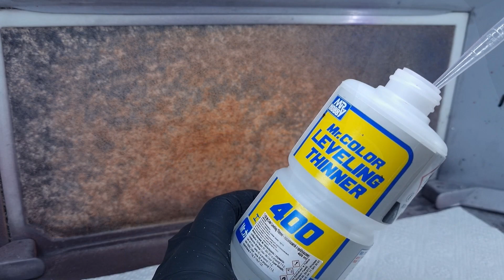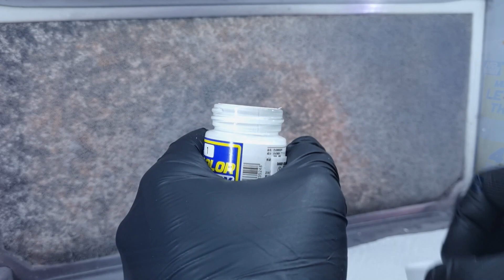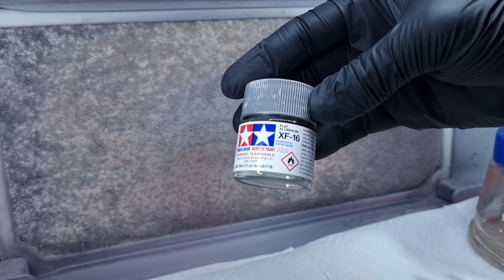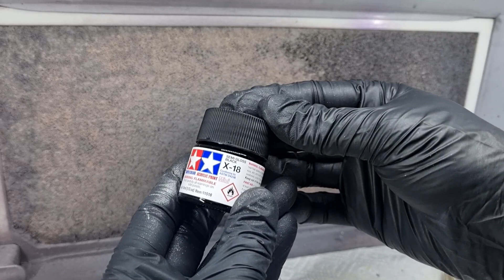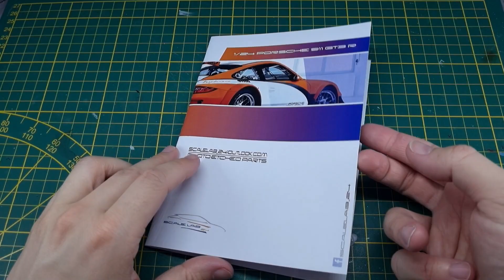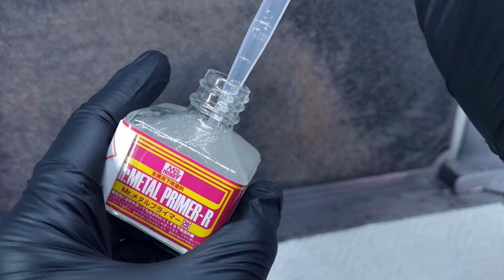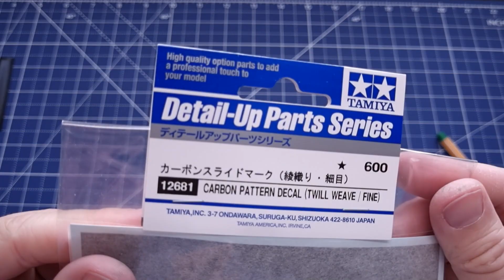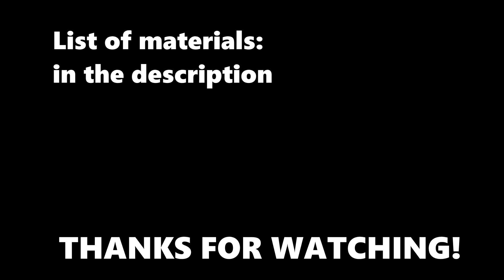Building Porsche 911 GT3R Hybrid replica model 🏁 Painting parts PART 5🚀 Fujimi 123905 how to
Welcome to the fifth episode of our exciting series, where we continue building our awesome scale model replica of the Porsche 911 GT3R Hybrid.

In this episode, we're diving into the fun stuff! First up, we'll be masking the windows using some trusty masking tape. It's like giving our model a pair of cool shades while we work on the rest.

Next, we'll turn our attention to the exhaust. We'll carefully paint it to give it that realistic look, with all the right colors and shading. It's all about those small details that make our model come to life!

Then, we'll do some panel lining. It's a cool technique where we add some thin lines of paint or ink to make the contours and features of the car body really pop. It's like adding extra definition and style.

To bring everything together, we'll use both an airbrush and a brush to apply the paint. The airbrush gives us that smooth and even coverage, while the brush lets us add those final touches and finesse. It's all about finding the perfect balance!

So, join me as we have a masking the windows, painting the exhaust, doing some panel lining, and getting creative with our airbrush and brush. We're getting closer to our dream Porsche 911 GT3R Hybrid replica with every step!

Thanks for being part of this awesome journey with us! Let's have some fun and keep building amazing things together!

No music, just sounds :)

Recording just for entertaining purposes, there might be as many ideas for doing it as number of all die cast in whole world :D
I am a beginner but I am not afraid of mistakes :)
Each option above is warm welcomed!
Thanks for any support given!

Fujimi Porsche 911 GT3R Scale Car

Primers:
Mr.Hobby Surfacer 500 Grey
Mr.Hobby Surfacer 1500 White
Mr. Metal Primer

Thinners:
Mr. Hobby Leveling Thinner 400
Tamiya X-20A

Paints
Tamiya
GX1
C59
C3
C61
XF-16
X-18
X-24
AK481 Polished Aluminium Extreme Metal
X-11
XF-1
XF-16
X-26
X-56

Clear coat:
GX112 SUPER CLEAR Ⅲ UV CUT GLOSS

Decals:
Microscale Micro Set
Microscale Micro Sol

Tools:
Airbrush MIG AMMO AirCobra 0.3,
Tamiya 74522 Spray-work painting stand set
Tamiya 74052 Decal Tweezers
OLFA KB-5 knife
Italeri 1 mm Paintbrush
Italeri 0 mm Paintbrush
Italeri 4 mm Paintbrush
UHU Patafix white, removable adhesive pads
Microfiber cloth
Other tweezers and pliers from DIY store
Cotton buds and toothpicks

Intro:
Adjustment: Adhoc cars